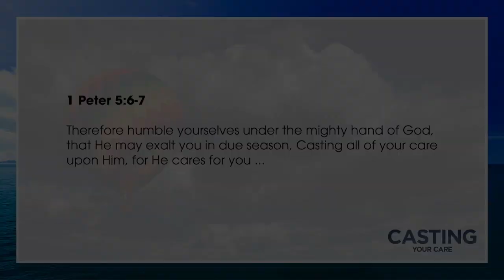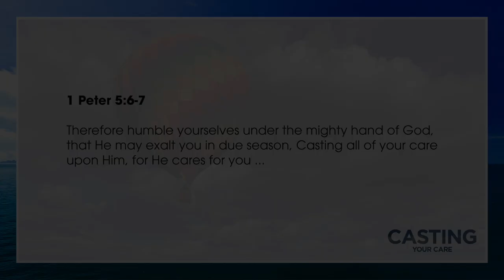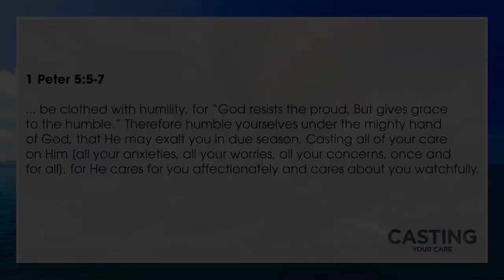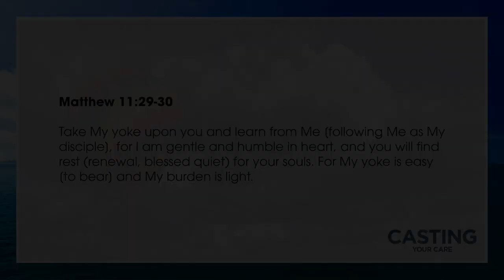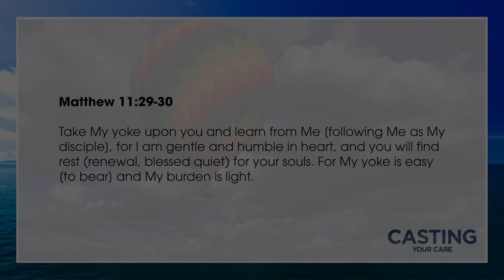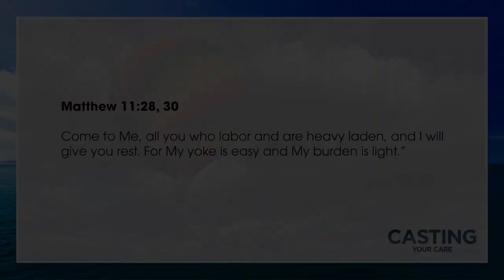Cure Your Cares By Casting Them On Jesus!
CASTING YOUR CARE (Part 1) // Pastor Stephen Marshall
You are empowered to cast your care on Jesus because He cares for you. Throw the sandbags of anxiety and heaviness over on Jesus. YOU WILL RISE above the clouds!